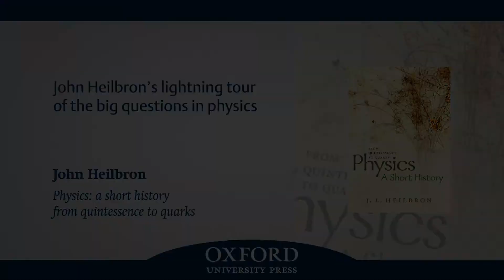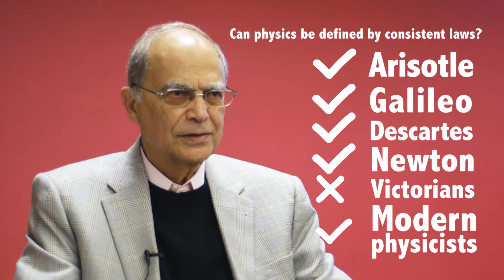John Heilbron’s lightning tour of the big questions in physics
Author John Heilbron explores the questions that have concerned Physicists since the origin of the study in Ancient Greece.  From ‘how many principles are there?’ to ‘can there be such thing as a vacuum?’, Heilbron traces the changing place and purpose of physics by those that have nurtured it over the centuries.

John Heilbron was educated at the University of California, Berkeley, in physics and history.
He returned to Berkeley in 1967, where he rose to become professor of history and vice chancellor. In recent years he has taught at Caltech and Yale, and he is currently Senior Research Fellow at Worcester College, Oxford, and the Oxford Museum for History of Science. His many books include the biography Galileo, and Love, literature, and the quantum atom.